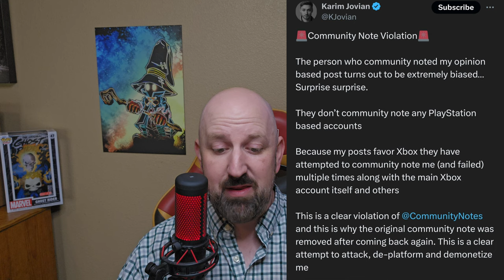Fanboys of Xbox BEG for Games and Frames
Today I go over latest Salty Batch Files! The Xbox Blues for port begging and fps!

$Xvault77